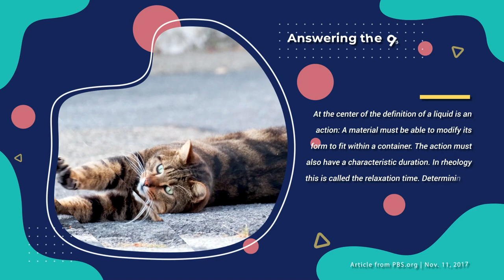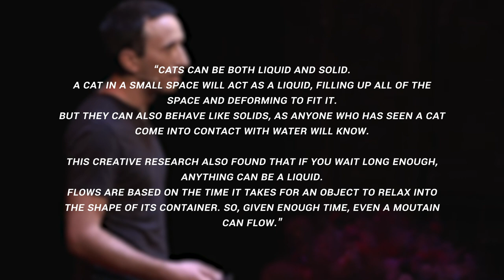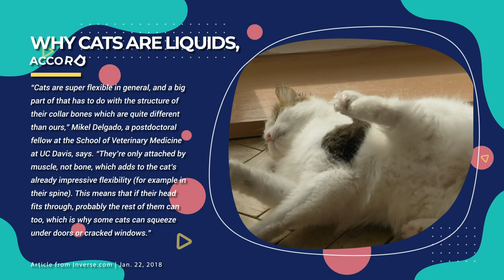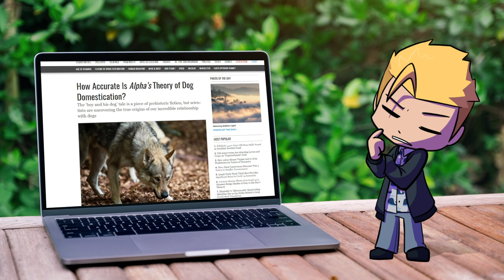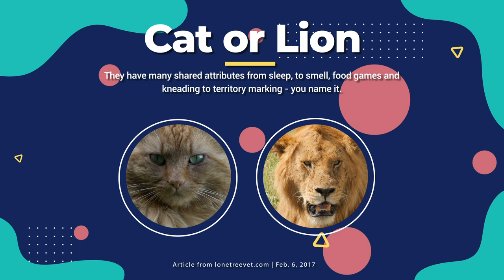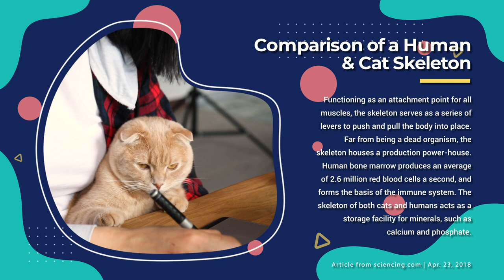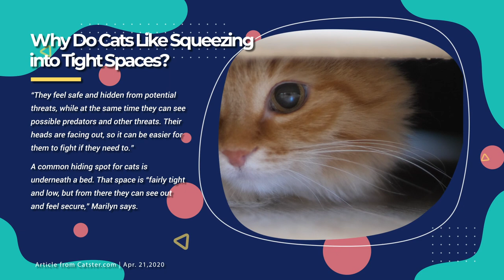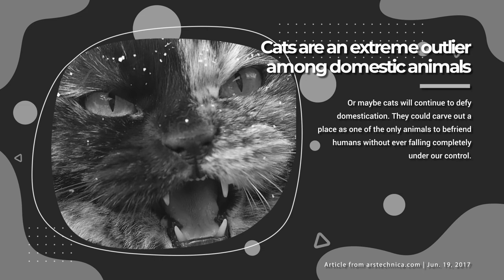Are Cats Actually Liquid? | Weird Wild World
Welcome to Weird Wild World, a series that takes a look at the power of nature. From natural disasters to rare and strange phenomena, we will take a look at the wonder and weirdness of our planet.

Credits:
Video Editor: ChaosCelty
Researcher/Writer: Ali Zagame
Audio Production: G. Thomas Craig